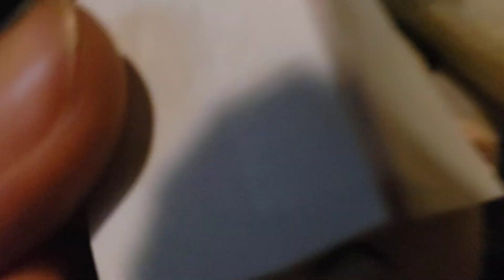January 22, 2022